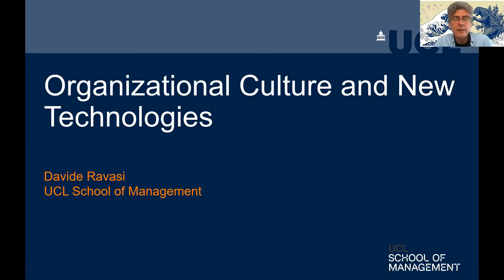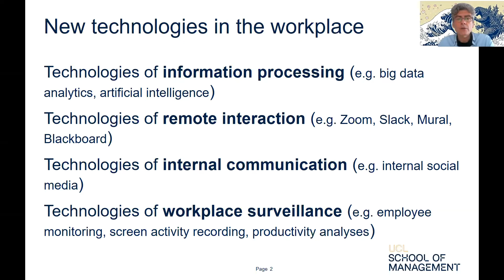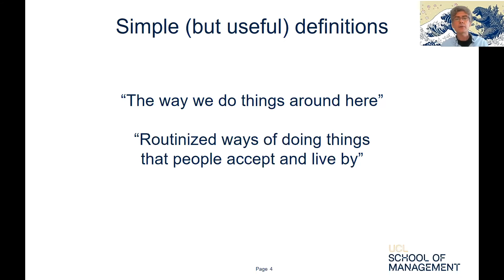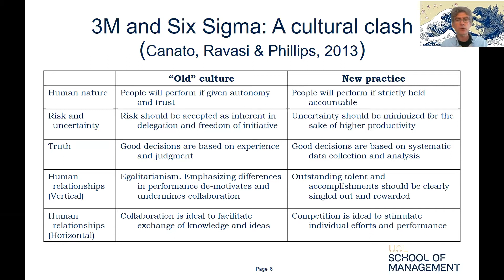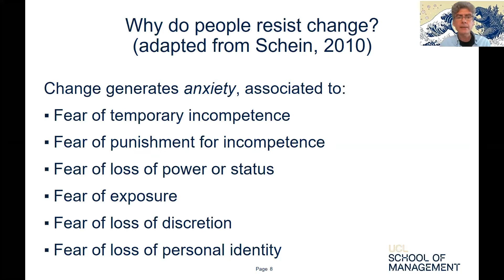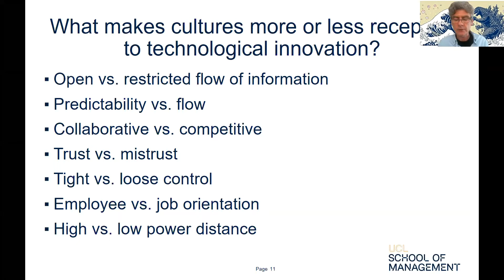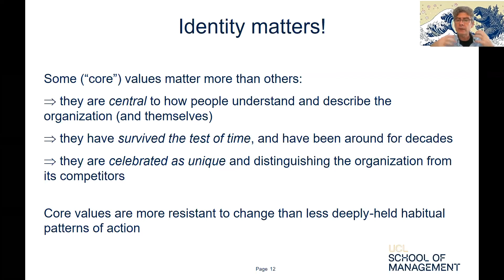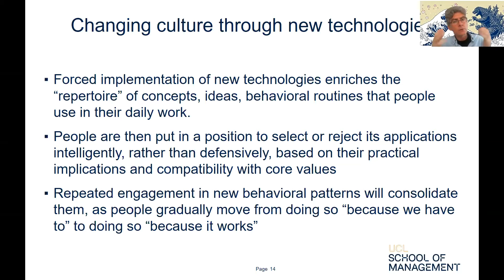Organisational Culture and Thoughts on the Impact of Technological Changes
This lunchtime seminar, organised by the UCL Centre for Ethics & Law, features Professor Davide Ravasi, UCL School of Management in discussing his work on organisational culture and change. In particular, organisations and corporations are increasingly engaging with modern developments in technological advances such as machine learning that may structurally change the face of business strategy, operations and the workplace, as well as disintermediating and ‘platformising’ technologies such as distributed ledger technology. This seminar is intended to flesh out theoretically informed opinions and also features discussants from the UCL Faculty of Laws and industry.

Speaker
Professor Davide Ravasi is Professor at the UCL School of Management and his detailed bio can be found on UCL’s

Discussant
Dr Michael Veale is Lecturer in Digital Rights and Regulation at the UCL Faculty of Laws, his bio can be found on UCL’s

Chair:
Professor Iris H-Y Chiu, Faculty of Laws, Director, Centre for Ethics and Law